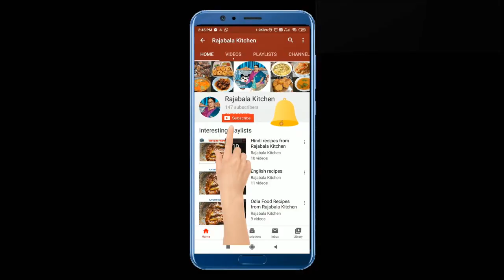କୁରୁକୁରିଆ ଭାକୁର ମାଛ ଭଜା l Bhakura Macha bhaja l Catla fish fry l Odia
ସାମଗ୍ରୀ :
ଭାକୁର ମାଛ (Bhakura Fish) 700gm
ହଳଦୀ ଗୁଣ୍ଡ  2tbsp
ଲଙ୍କା ଗୁଣ୍ଡ    2tbsp
ଲୁଣ
ଅଦା ରସୁଣ ପେଷ୍ଟ 2tbsp
ଧନିଆ ଗୁଣ୍ଡ     2tbsp
ସୋରିଷ ତେଲ